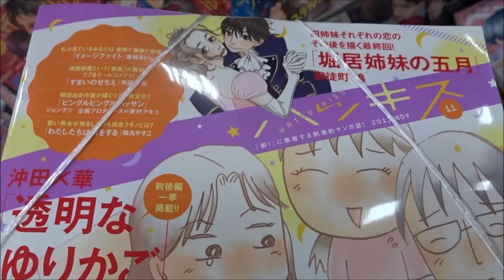ハツキス 2017年 11 月号「透明なゆりかご」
【ニイタニ】
450万回再生突破
広島県内で動画が多いYOUTUBER(多分)
Hiroshima Prefecture
Itsukushima Shrine
 毎日投稿
広島youtuber
次世代 youtuber
１日10万回再生
１００万回以上再生されている動画、チャンネル